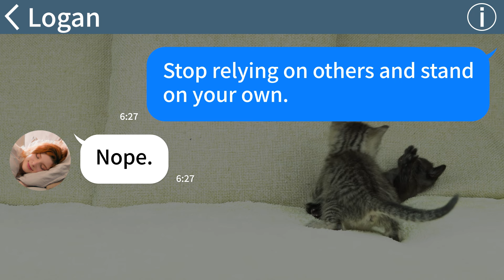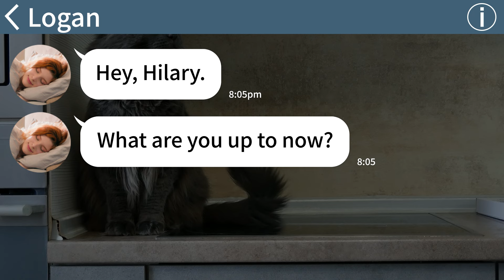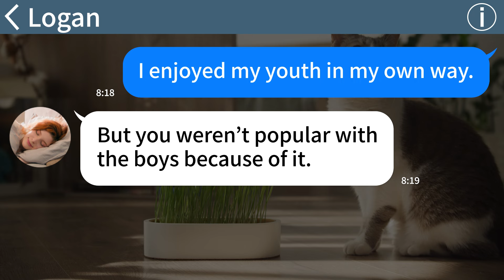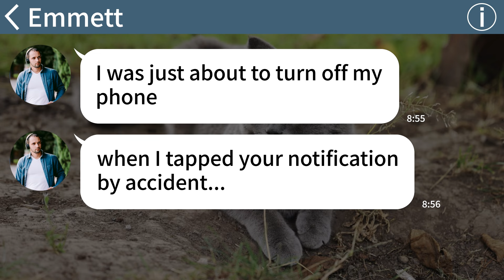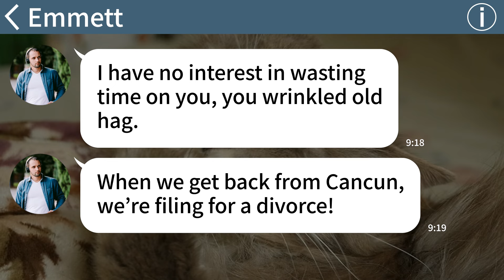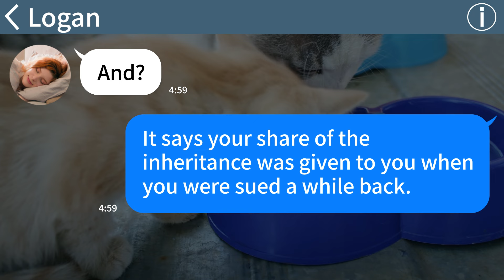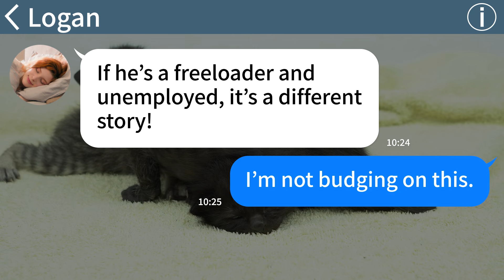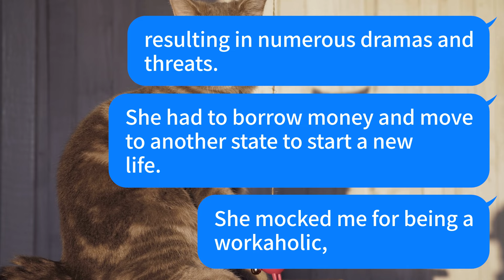【Apple】Lil sis & my husband were on a cheating trip unaware of our mom’s funeral, tragic result…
【Apple】Lil sis & my husband were on a cheating trip unaware of our mom’s funeral, tragic result awaits…